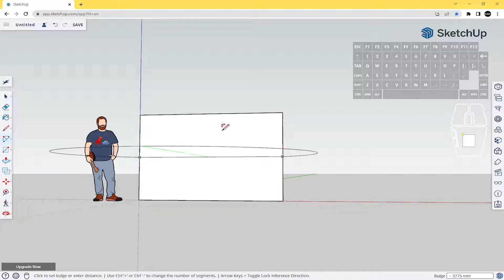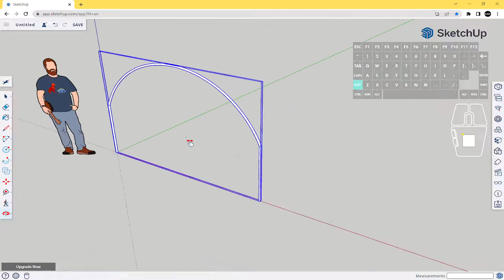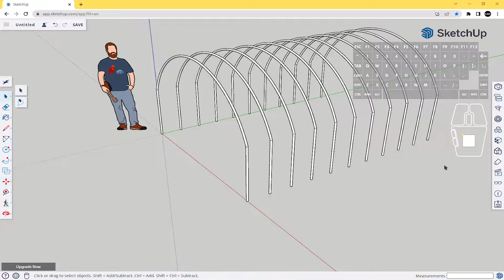비닐하우스 파이프 만들기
웹용 스케치업의 팔로우미 도구를 이용하여 비닐하우스 파이프 만드는 방법에 대하여 알아봅니다.